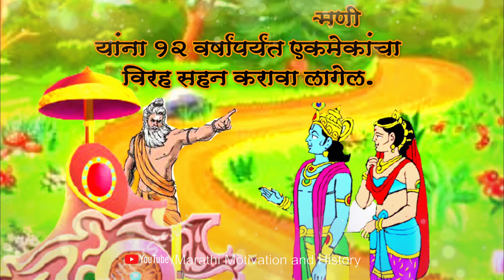श्रीकृष्ण आणि रुक्मणी यांना लग्नानंतर वेगळे का व्हावे लागले? Krishna Rukhmini Story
या व्हिडिओमध्ये पाहणार आहोत.
श्रीकृष्ण आणि रुक्मणी यांना लग्नानंतर वेगळे का व्हावे लागले?
रुक्मणी मंदिराची पौराणिक कथा

श्रीकृष्णाचा विवाह रुक्मणीशी झाला होता. एका शापामुळे भगवान कृष्ण आणि रुक्मणी यांना 12 वर्षे वेगळे राहावे लागले.
पौराणिक कथा
दुर्वासा ऋषींनी दिला शाप
श्रीकृष्ण आणि रुक्मणी १२ वर्षे विभक्त झाले होते.
श्री हरी विष्णूंनी रुक्मणीला शापातून मुक्त केले.

 कृष्ण रुक्मणी विवाह
भगवान श्रीकृष्ण आणि रुक्मिणीची कथा
Mahabharat Stories
Krishna Rukmani Story
Shri Krishna And Rukmani
krishna and rukmini separate after marriage curse
Krishan Rukmani Vivah
krishna rukmani marriage

ओम नमो भगवते वासुदेवाय नमः